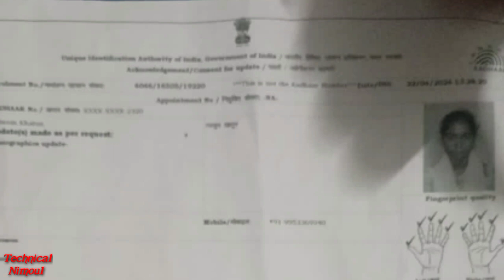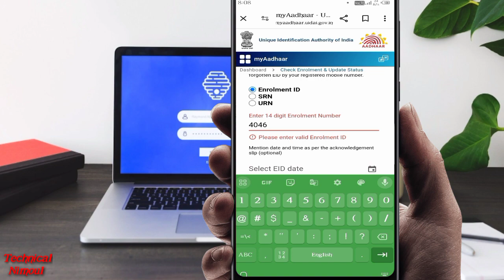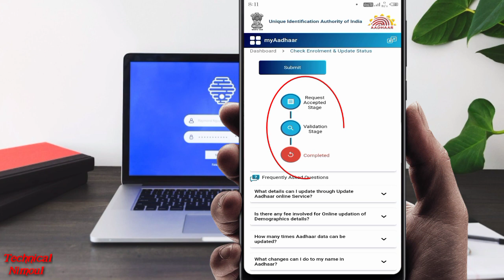Aadhar card Update status check kare free mein 2024 new process aadhar card update hua ya nahi